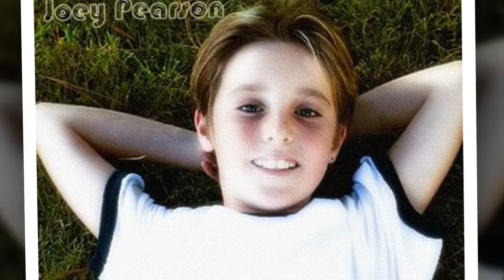Joey Pearson Let's Stay Together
Joey Pearson - God Bless America